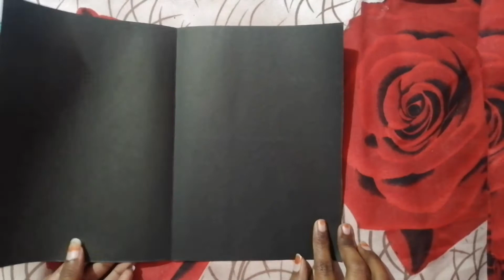New Year Greeting Card|How To Make Newyear Greeting Card|Handmade Greeting Card| Easy New Year Card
Hello everyone,
 In this video you are watching how to make new year greeting card 2021

THINGS REQUIRED TO MAKE THIS CARD :
1. Black A4 bond paper
2. Any 3 colours A4 bond paper
3. Stickers
4. Glue
5. scale
     You can see very less things are required for making this card